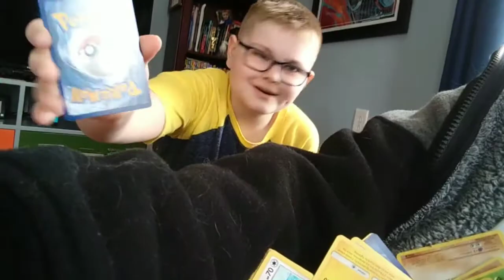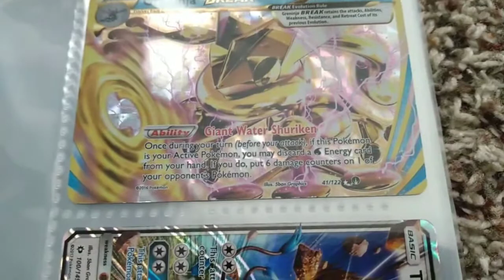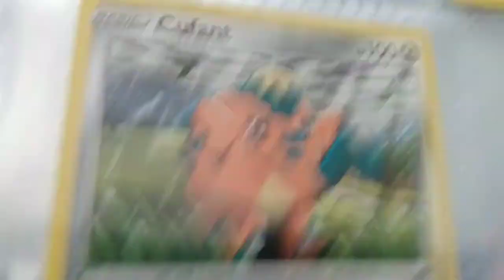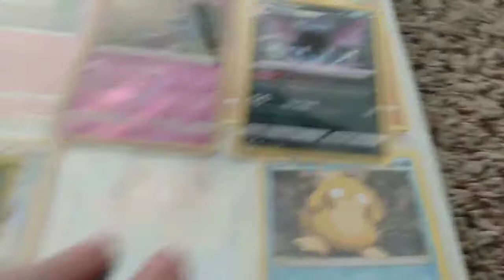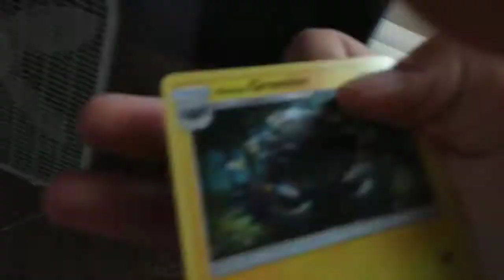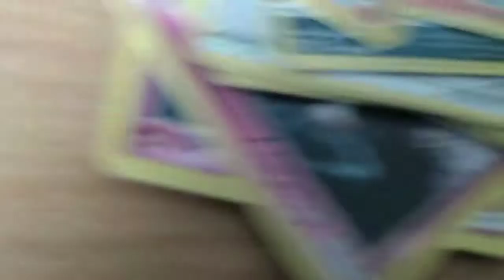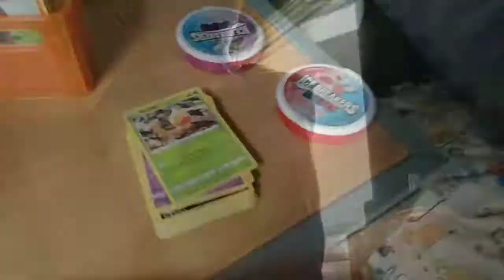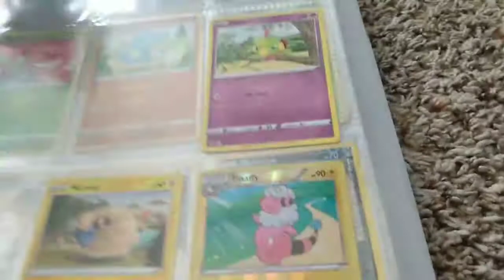Pokémon Card and car collection